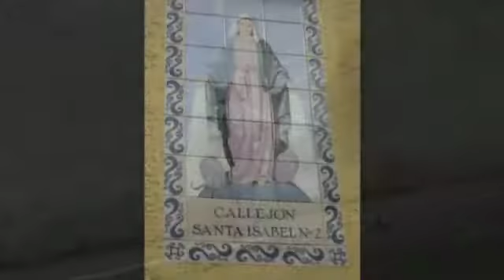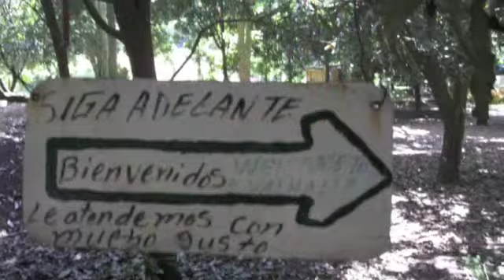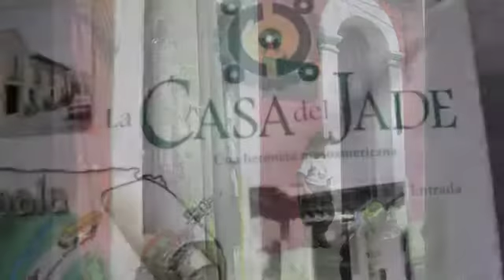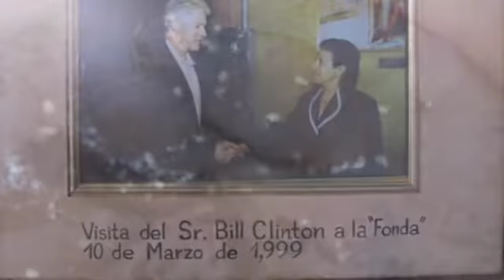What I Saw in Antigua Guatemala by Jumping Norman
Amazing churches and wonderful people in this UNESCO World Heritage Site, Antigua - surrounded by volcanoes, I even saw a mini-eruption :)